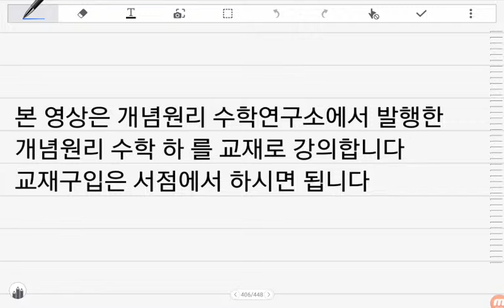[BDBD수학]개념원리 수학 하 P84 06명제의증명 확인체크81